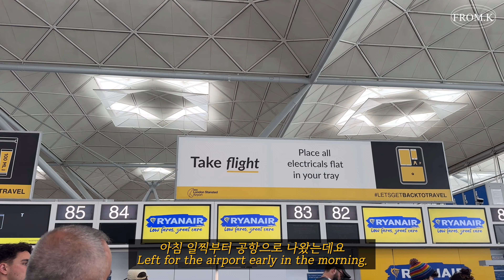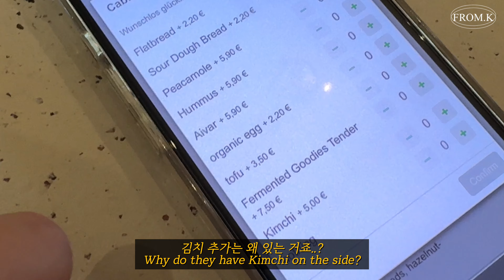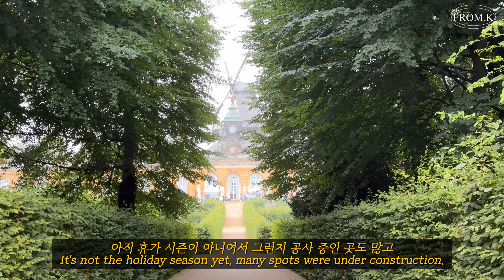🇩🇪 비 내리는 베를린, 독일 여행 브이로그💛 Voo store🛍 힙한 와인바🍷 상수시 궁전🏰 무스타파 케밥🌯⎟FROM.K